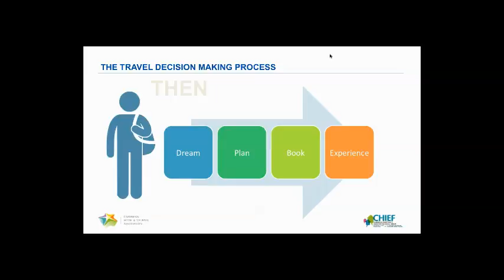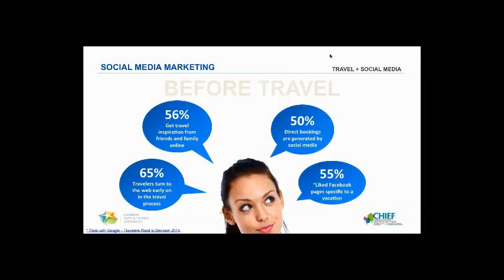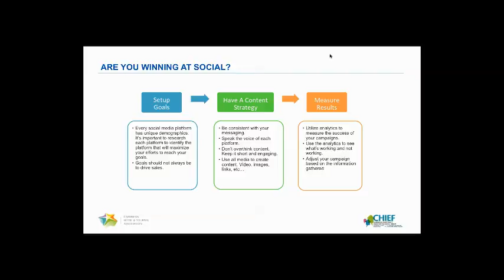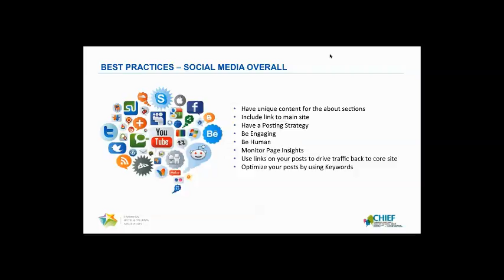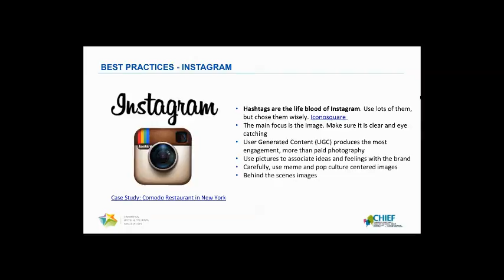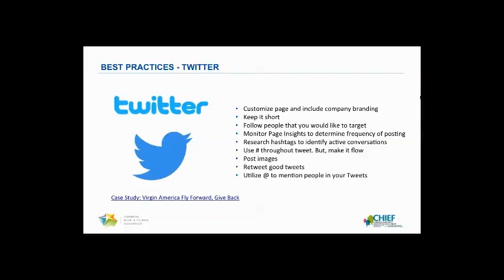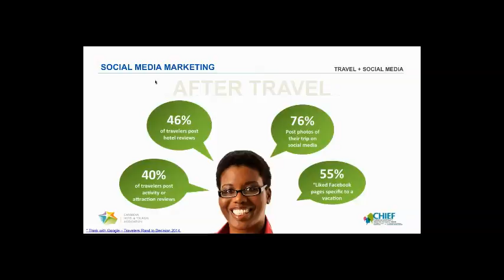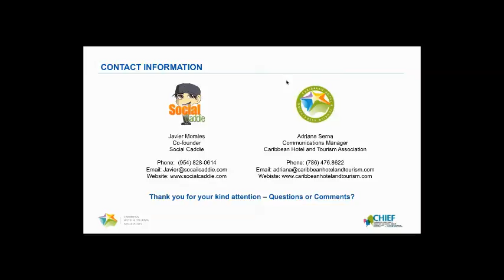CHIEF Sneak Peak Webinar Series - Would You Follow Me? Driving Sales Thru Social Media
CHIEF Sneak Peak Webinar Series
Would You Follow Me?

Get a sneak peak at one of the Caribbean Hospitality Industry Exchange Forum's (CHIEF) most in demand session! CHIEF is taking place on October 2-4, 2015 in Fajardo, Puerto Rico at El Conquistador, A Waldorf Astoria Resort.

Learning Objectives:
* How social media drives traffic and prospects to your website
* How to generate relevant content to boost engagement
* How to optimize posts for each platform
* How to leverage your employees to boost your exposure

Speakers:

Javier Morales, Co-founder, Social Caddie

Social Caddie is a marketing strategy firm. Javier Morales has spent his 25+ year career developing relationships and learning the ins and outs of hospitality marketing. His outside-the-box strategies have been instrumental for many of his career achievements. Javier has held several positions in the hospitality industry with companies like: Air Jamaica, Doral Golf Resort, Marriott Caribbean and Mexico Resorts, Certified Vacations, Palm Beach Cruise Lines, Palm Beach Conventions and Visitors Bureau, Florida Marlins Baseball Club, Dolphin and Majesty Cruise Lines. Javier is based in South Florida but considers the entire Caribbean home. Follow him @SocialCaddie

Adriana Serna, Communications Manager, CHTA

Adriana is a communications expert and social media strategist with over 15 years of experience in working with international corporations such as Aeromexico Airlines, Tiffany, Franklin Templeton, Tampico Beverages and World Research Group. The founder of a social media training company, Blue Compass Group, she has provided specialized training for the Miami Herald and Goldman Sachs 10,000 small business program. Adriana has also been an expert speaker at Social Media Day Miami for the past three years and most recently was a moderator at Florida Social Con at Florida International University. Follow her @CompassB

The Caribbean Hotel & Tourism Association (CHTA) is a federation of 32 National Hotel Associations with more than 600 member hotels and over 300 allied members. CHTA is the largest representative of the private sector in the Caribbean hotel and tourism industry.